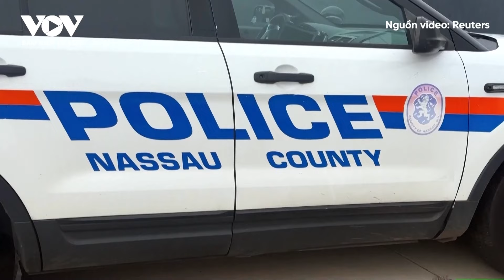Toàn cảnh quốc tế: Phòng tuyến của Ukraine ở Donetsk lung lay khi Nga phản công quy mô lớn ở Kursk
Báo Điện tử VOV | Nga đã tiến hành cuộc phản công lớn tại Kursk, giành quyền kiểm soát một số ngôi làng, đe dọa khả năng của Ukraine nhằm giữ vững những vùng lãnh thổ mà nước này chiếm được. Bên cạnh đó, Moscow cũng ra đòn áp đảo tại Donetsk, áp sát thành phố chiến lược ở Pokrovsk.
Bản tin toàn cảnh quốc tế tối nay có các nội dung sau:
- Chuyến thăm Trung Đông "nặng gánh" của Ngoại trưởng Mỹ
- Nghi ngờ có vật liệu nổ nơi ông Trump vận động tranh cử
- Vụ nổ loạt máy nhắn tin gây thương vong lớn: Hé lộ 'gót Asin' của Hezbollah
- Thổ Nhĩ Kỳ không kích nhiều mục tiêu PKK ở Iraq
- LHQ yêu cầu Israel rút khỏi các vùng lãnh thổ Palestine bị chiếm đóng
- Phòng tuyến của Ukraine ở Donetsk lung lay khi Nga phản công ở Kursk

37 Bà Triệu, Hoàn Kiếm, Hà Nội, Việt Nam